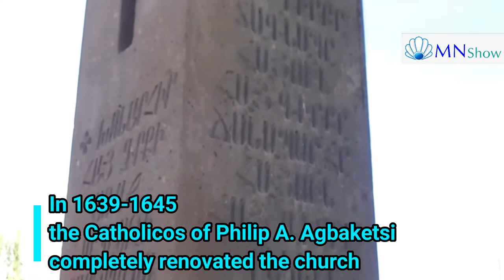St Mesrop Mashtots Church Oshakan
St. Mesrop Mashtots Church, Oshakan, Armenia
The church of St. Mesrop Mashtots is located in Oshakan village.   In 443, Vahan Amatuni built a cruciform chapel in Oshakan Where is the grave of Mesrop Mashtots ( the founder of Armenian alphabet ) Later in 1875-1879 Catholicos Gevorg IV , Reconstructed a new basilica the place of the old chapel.